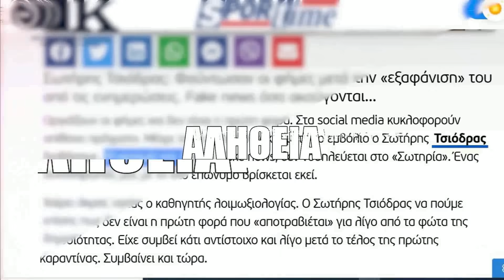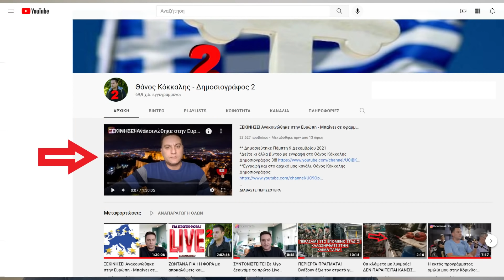"ΤΕΛΕΙΩΝΕΙ" Η ΙΣΤΟΡΙΑ! Έπεσε σύρμα με ημερομηνία για όλο τον πλανήτη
** Δημοσιεύτηκε Παρασκευή 10 Δεκεμβρίου 2021